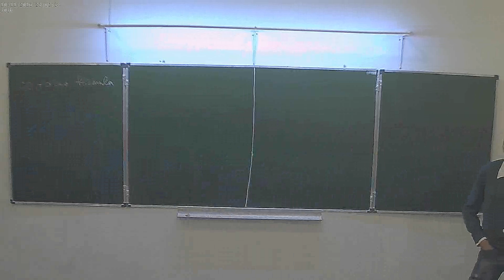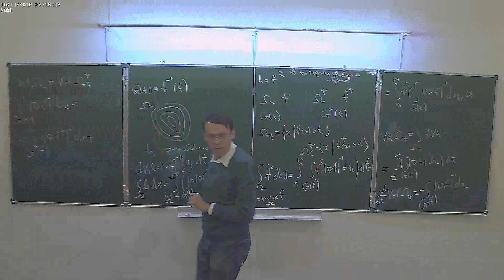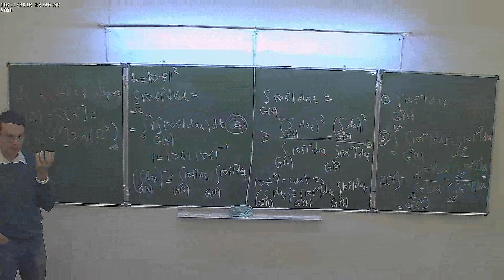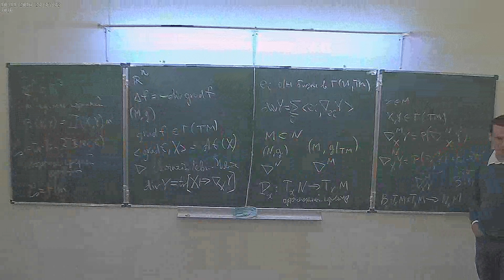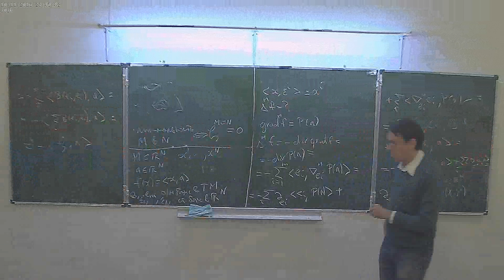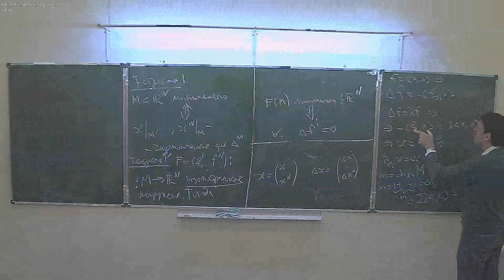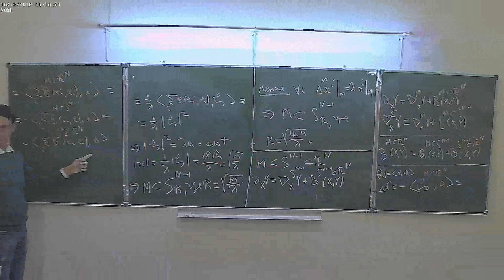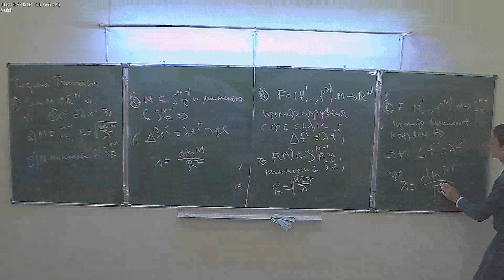А.В.Пенской. Введение в спектральную геометрию. Лекция 5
Спецкурс НМУ, рекомендованный для 2-5-го курса.
11 октября 2016 г. 17:30, НМУ 303 (Москва, Большой Власьевский пер., 11)